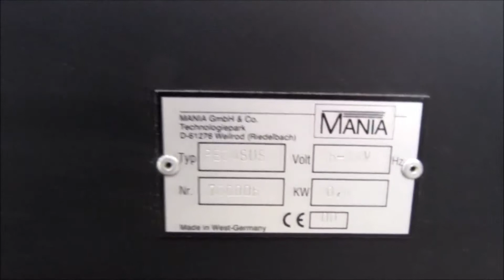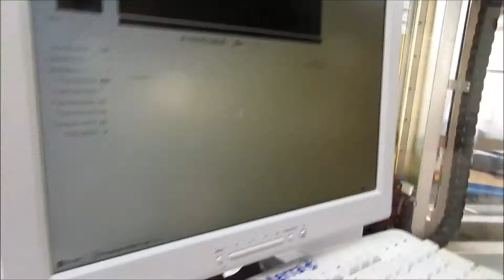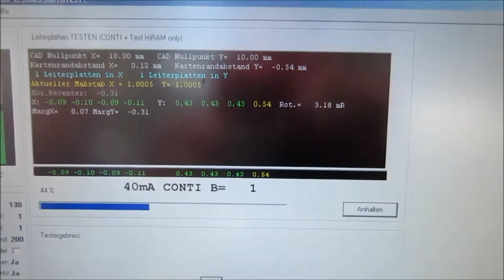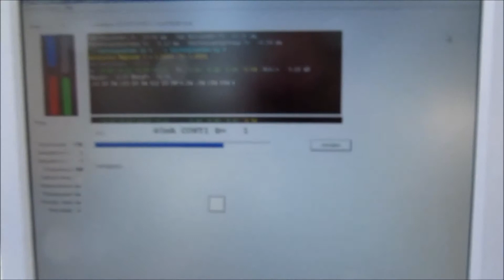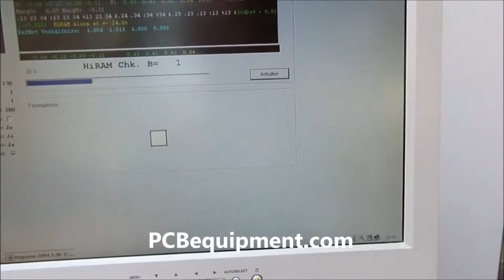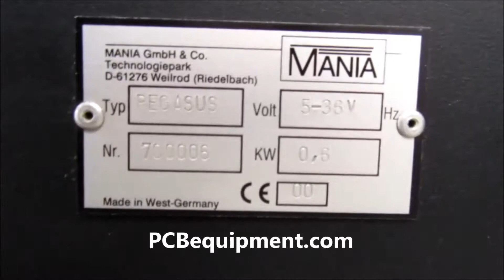Mania Pegasus - MPP 6504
This functional demo of the (25208) Mania Pegasus - MPP 6504 is powered by Vitech International BV, Located in The Netherlands.